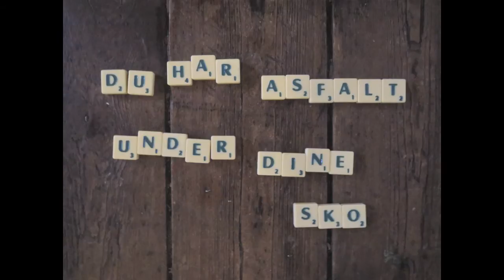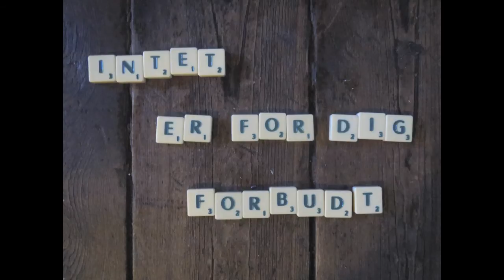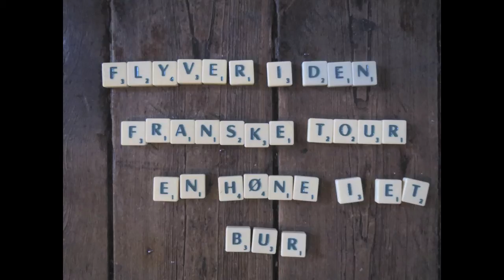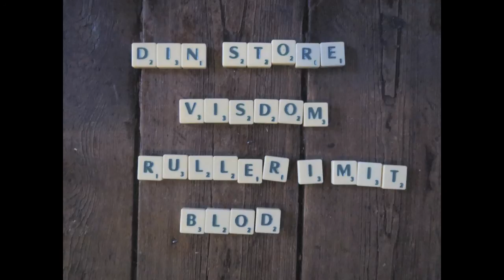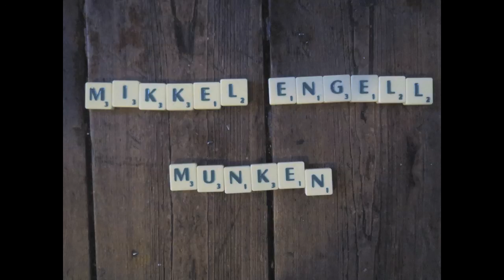Gamle Mand - Mikkel Engell (Lyrikvideo)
Gamle Mand er en hyldest sang til Jørgen Leth, liderligheden, poesien og det at livet ikke skal være så fucking kedeligt. Gamle Mand er på Mikkel Engell´s album "Munken", der udkommer 4. november 2013

Stills og papfigurer: Ole Kristian Krogstad

Produktion: Bastian Sjelberg
Kor: Amina Carsce Nissen og Aisha Thorsen